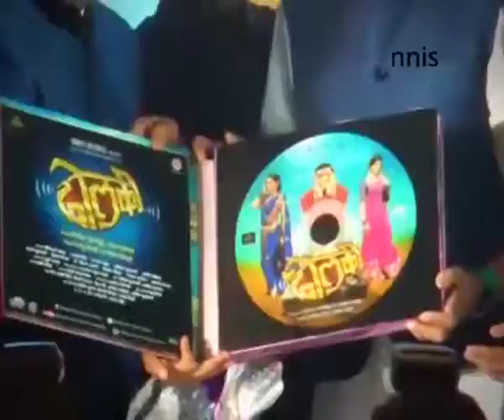Big B Comes Forward In Support Of Marathi Film Dholki